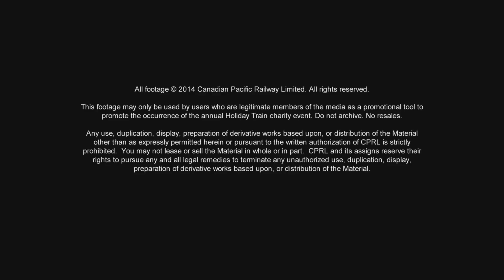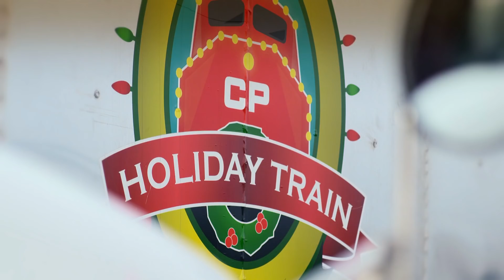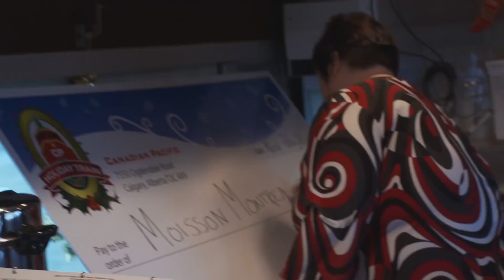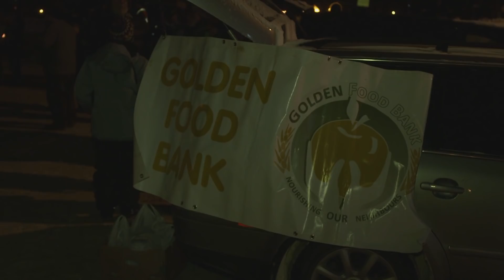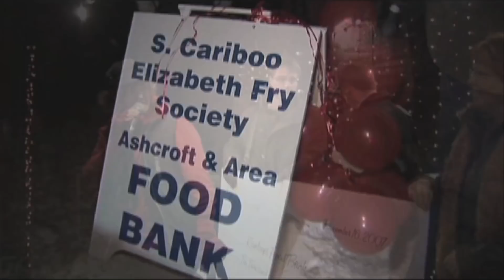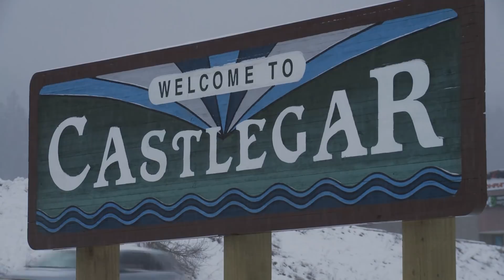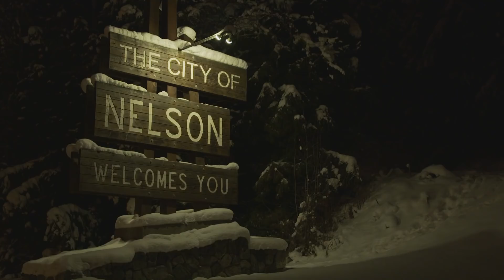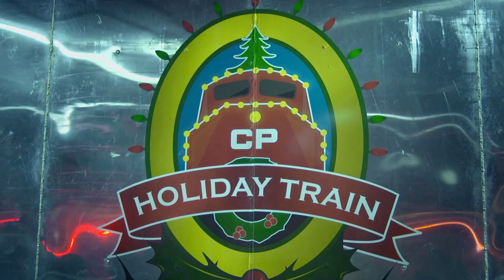Canadian Pacific Holiday Train 2017 | Montreal Times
A look at the CP Holiday Train 2017 with beautiful scenery throughout the country.